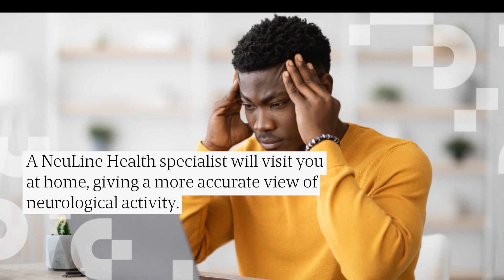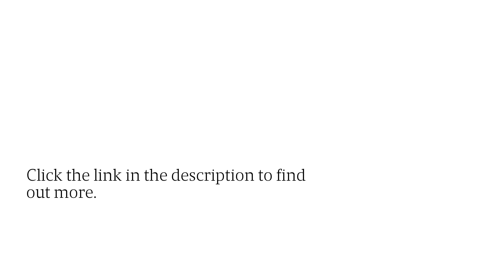Get An EEG Test At Home In Chicago Through This Leading Neurodiagnostic Testing Provider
Want cutting-edge neurological testing without the cost and inconvenience of a hospital visit? This allows patients to be tested at home for a whole range of brain-related conditions.